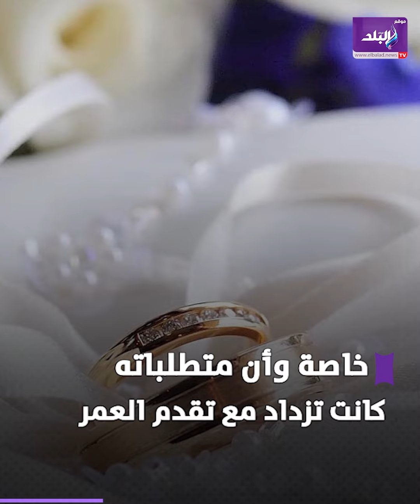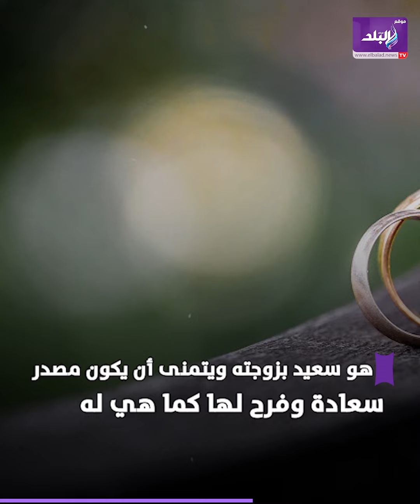تزوج في الـ48 من عمره قصة عادل وزوجته تتصدر مواقع التواصل الاجتماعي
“الحب لا يعرف المستحيل” طبق رجل وزوجته هذه المقولة، حيث نشر في عيد زواجهما الثامن كيف وجدا بعضهما، أحب الحياة بسببها، ليتزوجا وهو في الثامنة والأربعين من عمره، يثبت مقولة أن الحب موجود دائماً  ولا ينبغي الاستسلام لليأس.

قبل 8 سنوات ، كان عادل الفونس 48 سنة و4 أشهر و12 يوماً. في تلك المرحلة من حياته ، كان قد يئس تقريباً من فرصة الزواج ، خاصة وأن متطلباته كانت تزداد مع تقدم العمر في حين كانت فرصه تتناقص. لم يجد شريكة حياة مناسبة له.

ElBaladOfficial#
ElBalad_Official#